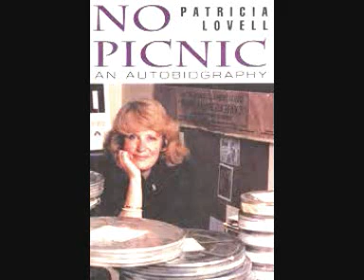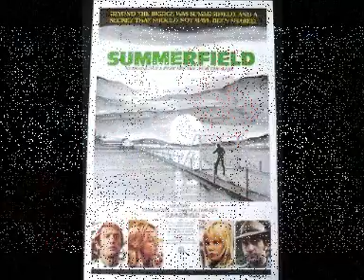TRIBUTE TO PATRICIA LOVELL Film Pioneer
Ironically passing away on Australia Day, 2013, One of the first women of note in the Australian Film Industry, Patricia Lovell is honoured in this clip. Using a track from the Gallipoli score, the movie for which she is perhaps best known internationally, i have included some images of her early on camera work in the iconic children's program 'Mr Squiggle' and stills from the feature films she produced, including the landmark movies 'Picnic at Hanging Rock' and 'Gallipoli'

Presenter, Author, Producer - Patricia Lovell was a significant player in the Australian artistic landscape, and her death is a big loss to our industry. She made her mark.